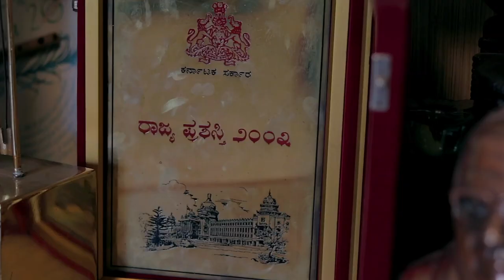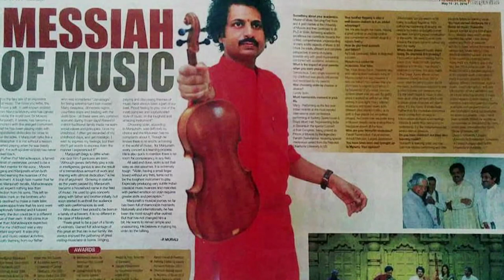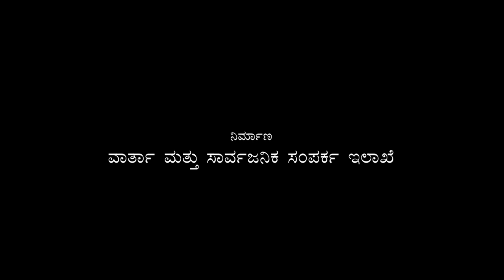Dr. Mysore Manjunath, Great Musician, Violinist. a documentary by M S Prakash Babu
Direction: M S Prakash Babu
Cinematography: Sony Rajan
Editing: Raghu Prasad
Voice: Bhavani Prakash